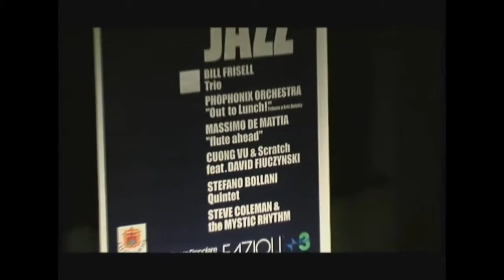CUONG VU & Scratch feat. DAVID FIUCZYNSKI - Il Volo del Jazz 2005 - 23/11/2005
23 novembre 2005, Teatro Zancanaro a Sacile (PN)
Sacile – Il volo del jazz 2005

Cuong Vu: tromba
David Fiuczynski: chitarra
Stomu Takeishi: basso elettrico
Ted Poor: batteria